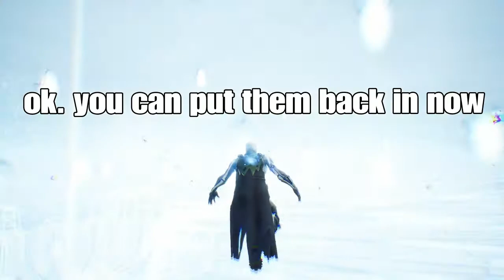cube event | fortnite br*